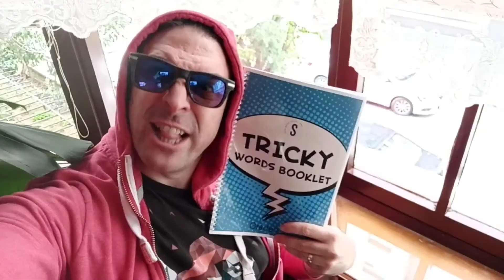Curly, Kicky, Tricky English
Never a dull moment teaching English in Turkey! My school lets me be as funky as I wanna be 😎 Special thanks to my daughter Zelda The Legend. DJ Daddy loves you, baby 👉❤️👈

Music: LitKidBeats [FREE] Funny x Chill Whistle Type Trap Beat - "HAPPY 2.0" Hip Hop Rap Instrumental 2019